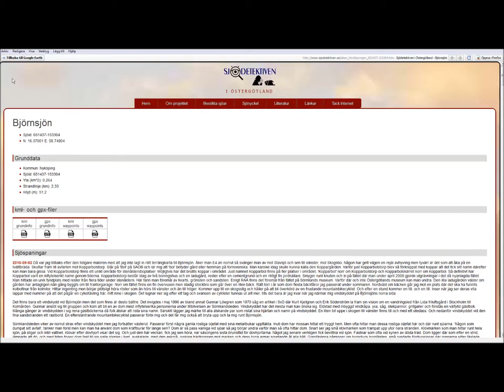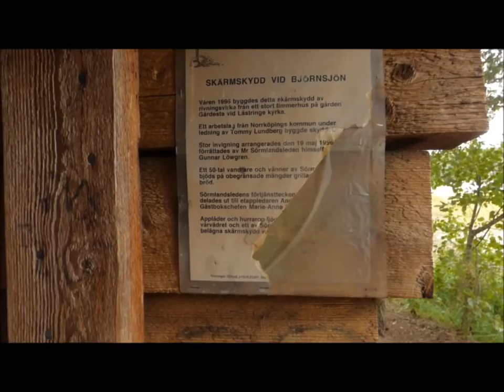Björnsjön sjöid: 651437-153304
Sjö: Björnsjön
N: 16.37001 E: 58.74904
Kommun: Nyköping
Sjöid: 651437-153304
Yta (km^2): 0,264
Strandlinje (km): 2,33
Höjd (m): 51,2

p.s. Jag tar tacksamt emot mera info om sjön. Skriv i så fall en kommentar eller skicka gärna ett mejl.
Jag uppdaterar regelbundet min databas över sjöarna som jag läst om eller besökt.